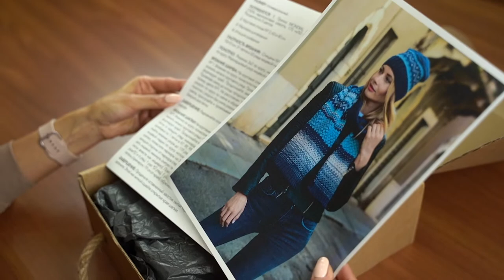Наборы для вязания Fashion Box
Вдохновение - тонкая, непредсказуемая вещь. Прилетает неожиданно и так же исчезает, оставляя в душе легкую грусть. Не спугните долгожданный творческий порыв досадными мелочами! Выбирайте готовые наборы вязания для создания яркого образа, с которыми вам будет легко и комфортно работать. 🙌👍

Представляем новинку нашего ассортимента - Фешн Боксы для вязания, где мы собрали ваши мечты, и воплотили их в лучших материалах для вязания. ❤️

В наборе вы найдёте пряжу для изделия проверенных европейских производителей, подробное и понятное описание модели, и иглу для сшивания.

Модель 1

Чудесный элегантный комплект шапка и шарф из теплой и необыкновенно мягкой пряжи Extrafine Mondial (Италия) несомненно украсит ваш осенний образ. 🍁

100% мериносовая шерсть согреет и подарит нежность и тепло даже в самый холодный день, а богатая цветовая гамма позволит создать поистине неповторимое изделие!

Модель 2

Освежите свой образ нежным и практически невесомым палантином, который несомненно сделает вас королевой в любой компании и привлечет немало восторженных взглядов.

Вяжем элегантный палантин из немецкой пряжи для вязания Premia Lamana (Германия) - 60% кид мохер, 40% шелк.
Кид мохер очень нежный и экономичный при вязании, а шелк придает пряже изысканный вид. Изделие получается теплым, нежным и не скатывается.

Модель 3

Стильный и яркий образ в вашу копилку идей для осенне-зимнего сезона - вяжем легкий и тёплый пуловер из немецкой пряжи Shetland Lamana (Германия).

Волокно пряжи обработано и вычесано таким образом, чтобы обеспечить максимальную мягкость и нежность готового изделия.